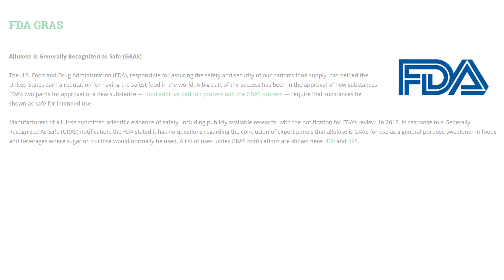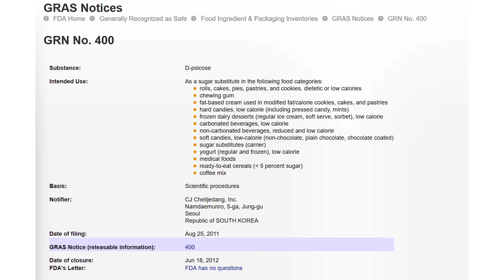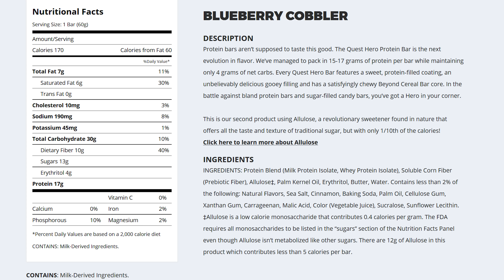ALLULOSE - Is it Safe? Dietitian Talk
Is Allulose the next big thing?  Is it good or bad?  Is Allulose safe to consume? I give my thoughts on the sugar substitute Quest Nutrition is using in their new Hero Bars.